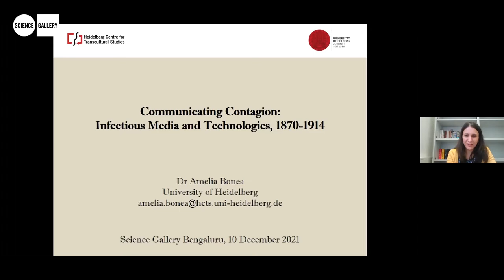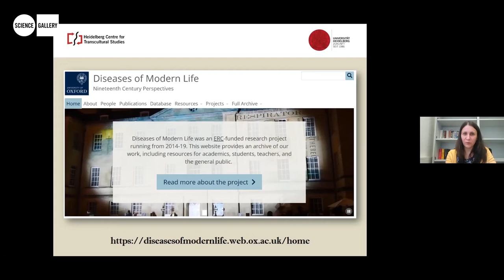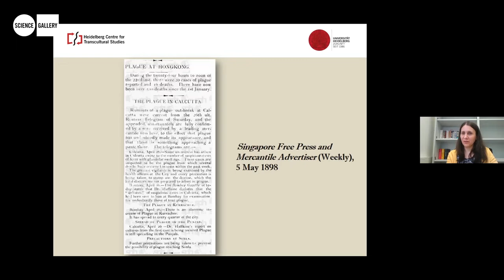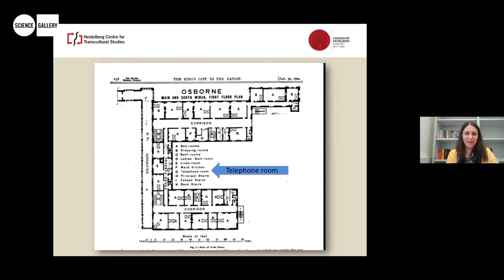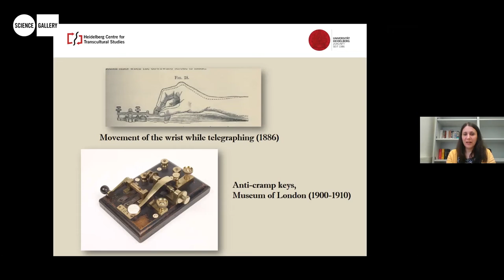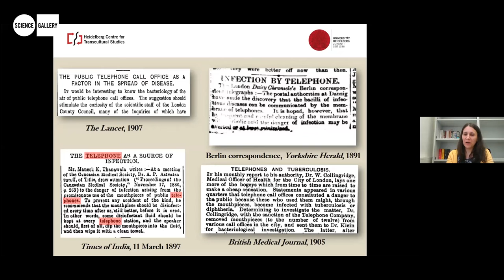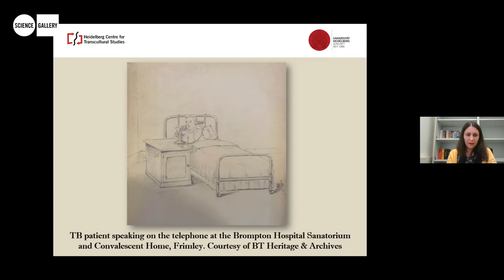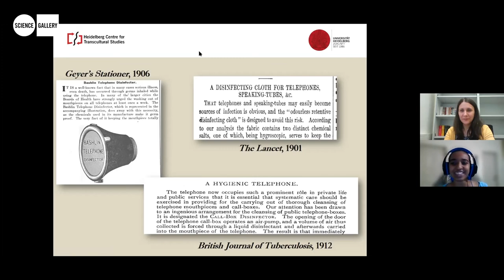Communicating Contagion: Infectious Media and Technologies, 1870-1914 | Amelia Bonea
Amelia Bonea
Historian

The many anxieties we found ourselves experiencing first-hand during COVID-19, also beset our nineteenth and twentieth-century predecessors. Bombarded with conflicting information from scientists, politicians and the media (an epidemic of misinformation, not only of disease), we reached for the disinfectant to clean our mobile phones and electronic gadgets even when research suggested that the risk of SARS-CoV-2 transmission by such “fomites” was low.

This talk introduced a historical perspective into the discussion of anxieties about physical and mental well-being associated with communication technologies. In particular, it focused on debates and experiments conducted in Britain and the US during the period 1870–1914 to establish whether using telephone instruments, especially in public places, increased the possibility of contracting infectious diseases such as tuberculosis, influenza and diphtheria.